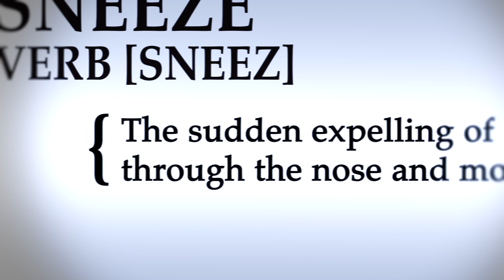Origins : Superstitions - Sneezing